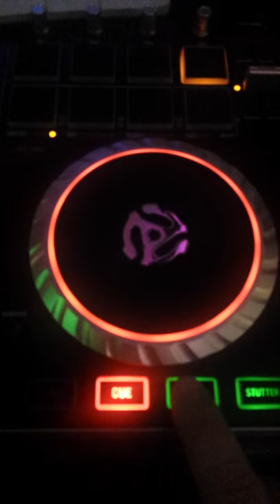Te lo Pido por favor salsa voz del Gordo Regalon 107.1 fm 8838-5102